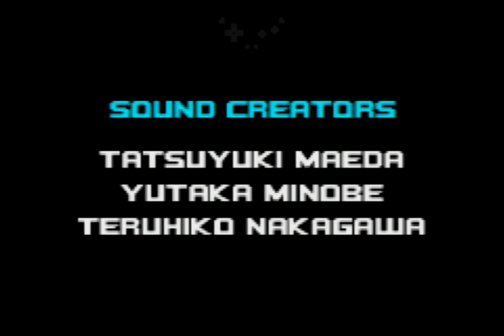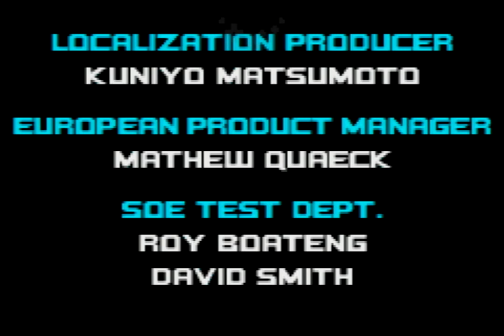Sonic Advance 2 (Cream) World Record - 23:53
Speedrun of Sonic Advance 2 as Cream on easy difficulty in 23:53 RTA - timing starts upon selecting Leaf Forest 1, and ends upon the in-game timer freezing on the last boss. This speedrun was ran on a gamecube with a GBA Player, using the Gameboy Interface software (You can see my input display at the top!).

Updated run after the rule swap to allow easy mode. Unsurprisingly it doesn't change that much for Cream, but still pretty significant in XX Zone (and ironically loses her time in egg utopia 2). Disastrous sky canyon 1, meh mid-game overall, but solid run otherwise.

Timestamps:
0:00​ - Leaf Forest
2:17 - Hot Crater
4:53 - Music Plant
8:05 - Ice Paradise
11:07 - Sky Canyon
14:29 - Techno Base
17:41 - Egg Utopia
21:23 - XX Zone